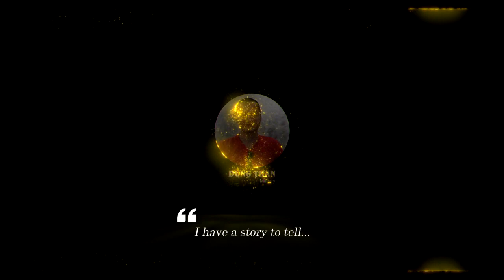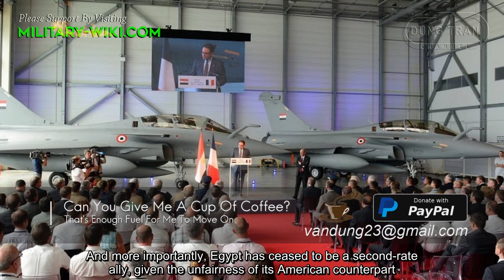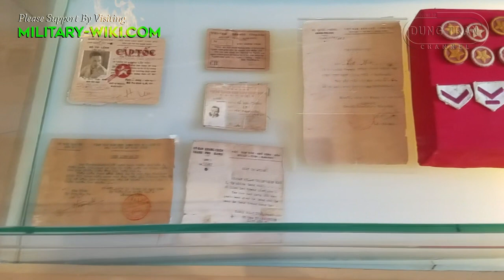Why Can't Egypt Buy Modern Long-Range Weapons From The US?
To fill the gap in long-range firepower, Egypt was forced to look to its North Korean partner to buy Hwasong-5, Hwasong-6 and Rodong-1 ballistic missiles. In terms of long-range air-to-air capabilities, it was not until 2013 that Egypt's armed forces made a drastic transformation after decades of dependence on US weapons. They turned to closer defense cooperation with Russia and Europe.

Thank you very much.
Best regards
Dung Tran.